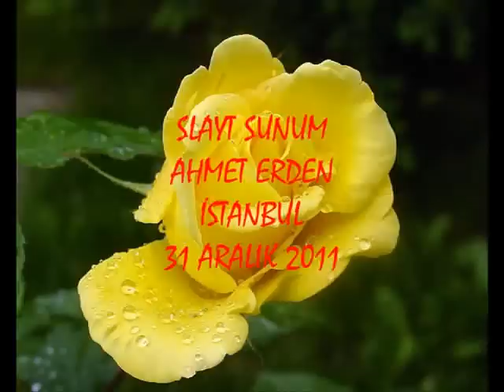BÜLBÜL KASİDESİ MİNE KOŞAN